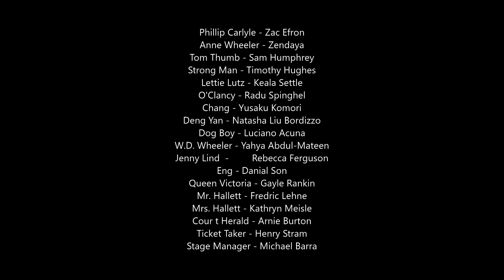The Greatest Showman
Film Details
The Greatest Showman is basted on a true a Story about  P.T. Barnum

Greatest Showman Started with a young P.T. Barnum dreaming of a better life and he  looks at a circus outfit its clear he want to work as ring master at the circus  Then he goes to the country side to meet young girl called Charity
 and then fast -forward a couple of years , & P.T. Barnum is working in a printing office and then him and the other workers lose there job at the printing office

and then he opens a magical museum of amazing animals but he only sold 3 tickets so it did nt well  P.T. Barnum & his family , A,nd then he opens a ,Greatest circus & goes well for him , but then in the end P.T. Barnum hands over the circus  to he new friend Phillip Carlyle
NE
this film is also full with wonderful songs that you can t but sing to

Release date - Tuesday 26th December 2017

Starring , Skylar Dunn , Ellis Rubin , Hugh Jackman , Michelle Williams , Keala Settle , Zendaya & Zac Efron

News just in

The Greatest Showman 2 Sequel may soon be here